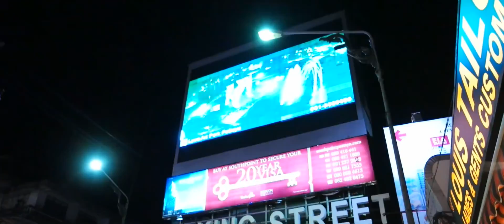AMAZING Backpacking // Thailand // 2015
It was our first backpacking in Thailand. We spent there for two weeks and moved from city to city. It was amazing and the best vacation I ever had. So try to go on backpacking and visit Thailand one time. One of the most beautiful country I ever seen.

Our travel route was Bangkok, Pattaya, Phuket, Koh Phi Phi, Ko Lanta, Ao Nang and back to Bangkok!

Filmed by
TG Visuals

Edited by
TG Visuals

Music
Pretty Lights - One day at a time